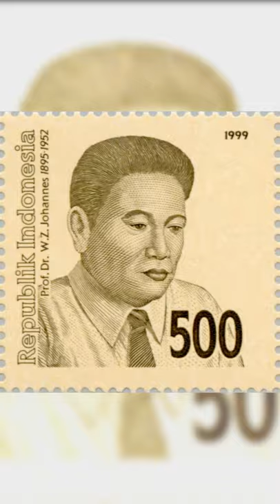Bapak Radiologi Indonesia - Pahlawan Nasional asal NTT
Prof. dr. Wilhelmus Zakaria Johannes
adalah Pahlawan Nasional Indonesia yang berasal dari NTT. Beliau adalah orang Indonesia Pertama yang mengembangkan Ilmu Radiologi di Indonesia sehingga disebut sebagai Bapak Radiologi
Sebagai bentuk penghormatan atas jasanya, Nama Wilhelmus Zakaria Johannes kini dikenang pada nama RSUD di Kota Kupang dan KRI milik TNI AL Indonesia.